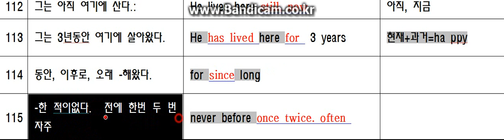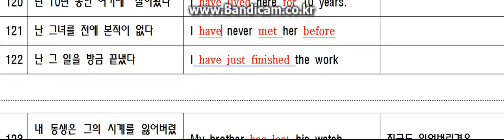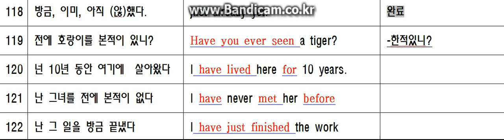민쌤 영어 문법7